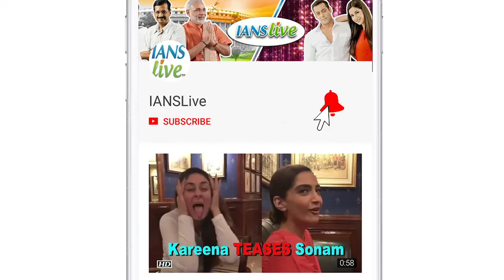Dhoni spotted playing volleyball with TA battallion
Former Indian captain M.S. Dhoni was seen playing volleyball with members of his Territorial Army battalion in a video that has been doing the rounds of social media on Saturday. Dhoni

Dhoni who was bestowed an honorary rank of Lt Colonel in the Territorial Army in 2011  started serving his regiment on Friday. Dhoni will be staying with his 106 TA Battalion (Para) till August 15 and undertake duties with the troops.